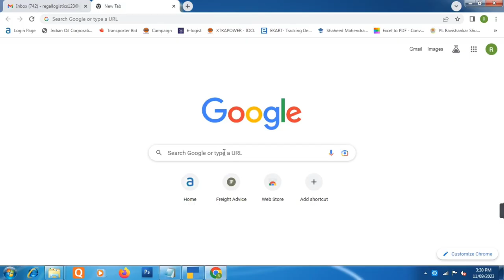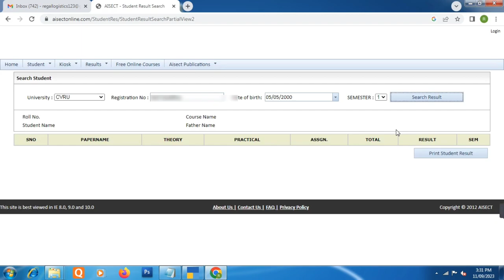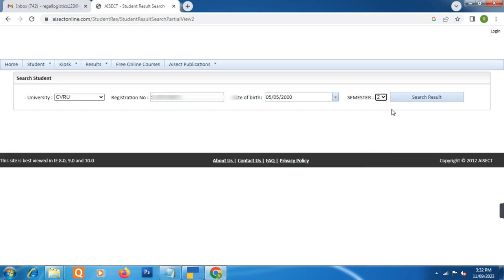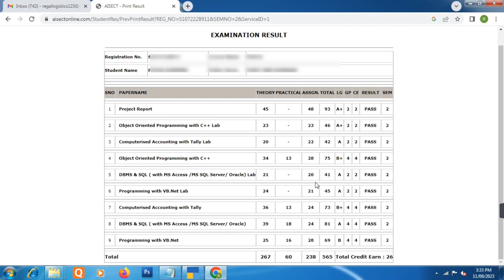Dr. C.V. Raman University PGDCA, DCA Result Out 2023। AISECT PGDCA DCA Result Out । PGDCA DCA Result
Dr. C.V. Raman University PGDCA, DCA Result Out 2023-24। AISECT PGDCA DCA Result Out । PGDCA DCA Result 2023-24
AISECT Online Result PGDCA
AISECT Result 2023
AISECT Online Result DCA
CV Raman University Result DCA 2023-24
CV Raman University Result PGDCA